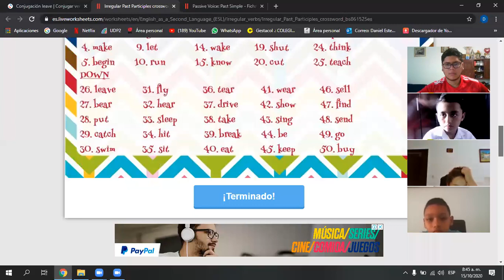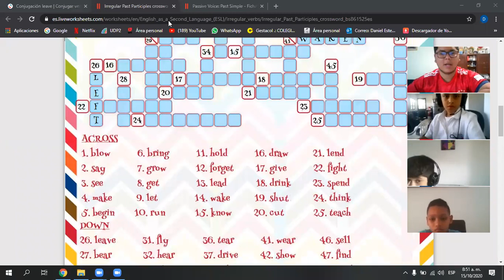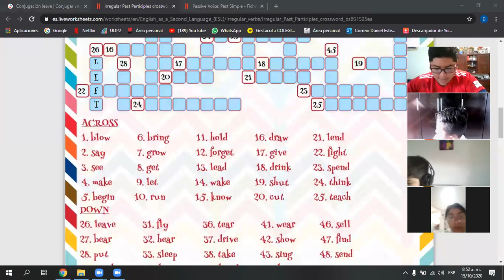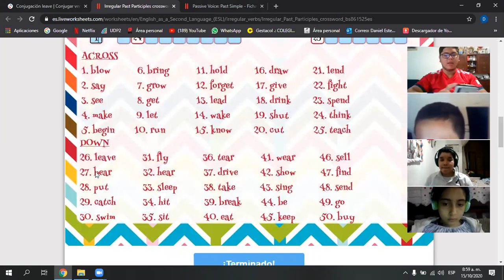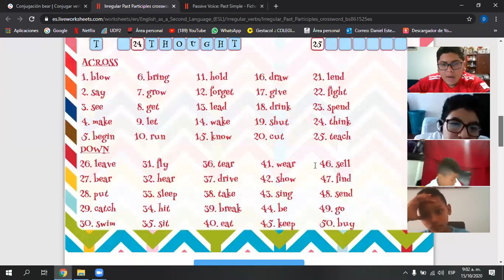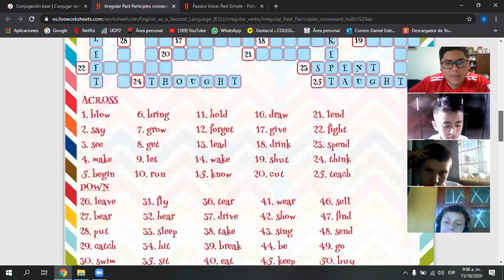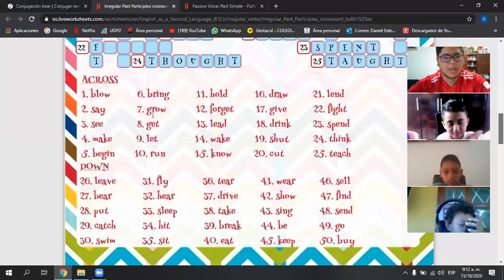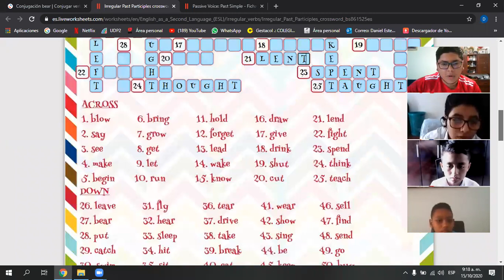CLASE 15 DE OCTUBRE INGLÉS 5° (PARTE 2)